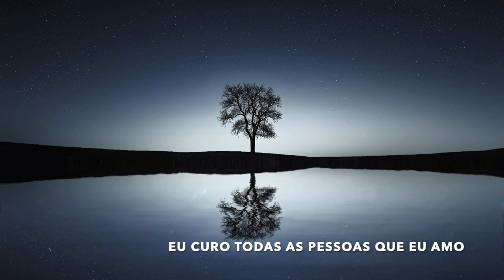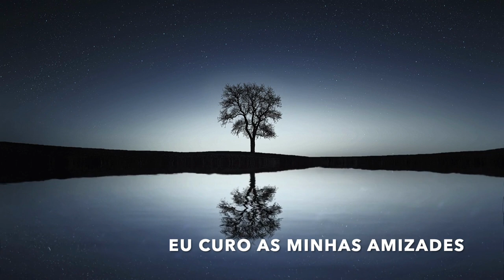Frequência de Cura Física e Espiritual 432 Hz